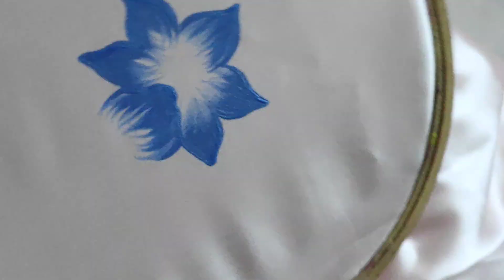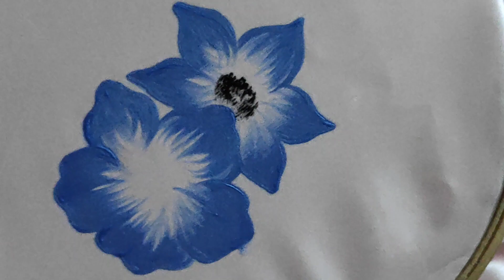Painting Classes Day -23 లో Satin Fabric పైన painting ఎలా వేసుకోవాలో ఈ video lo చూడండి!